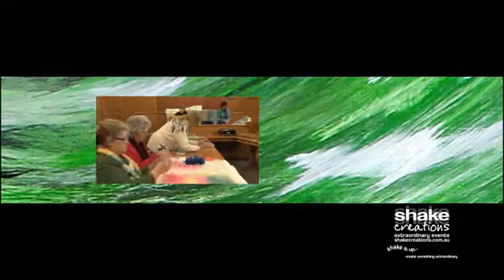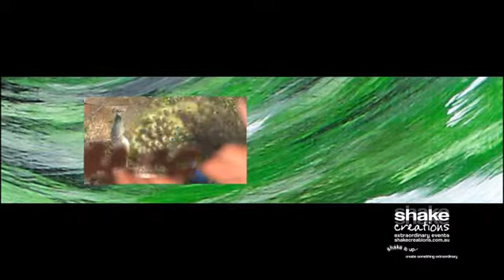AATH - Handover to Tas. Regional Arts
As the next host of the Regional Arts Australia Conference, Tasmanian Regional Arts were charged with the responsibility of staging a handover at the Alice Springs event. A video showcasing the next event's destination was initially produced by Wide Angle Tasmania, however further work was undertaken by Shake Creations to fit this video to the ultra-wide screen (15-metres wide!) using textures synonymous with the destination. Subtle movement of the original production was also introduced, leaving the audience with a sense of movement that isn't possible on a smaller, standard screen.